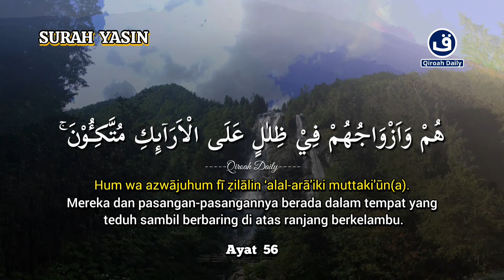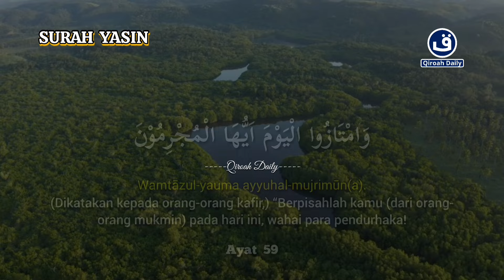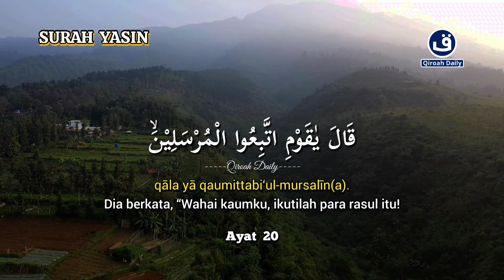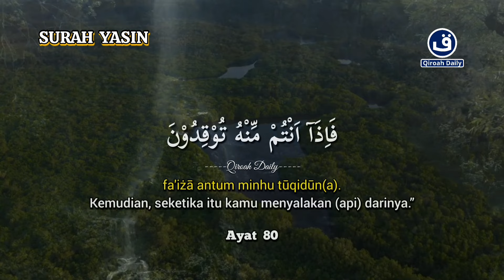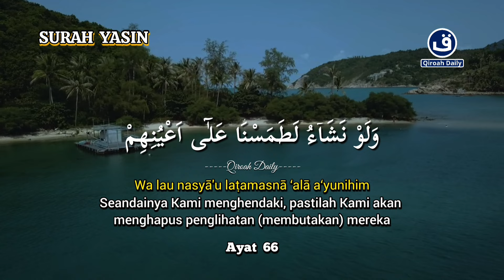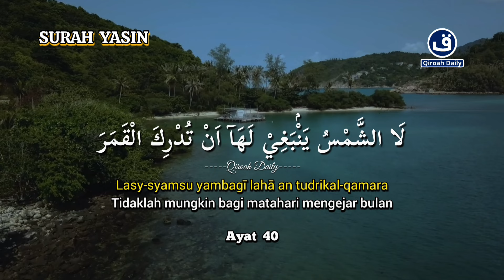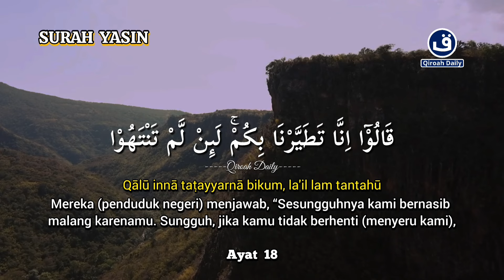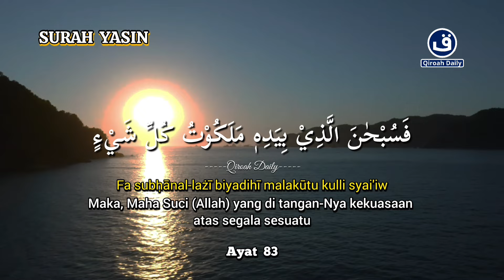SURAH YASIN | MUROTTAL AL-QURAN MERDU MENYEJUKKAN, MENENTRAMKAN HATI DAN PIKIRAN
Bacaan merdu    @qiroahdaily